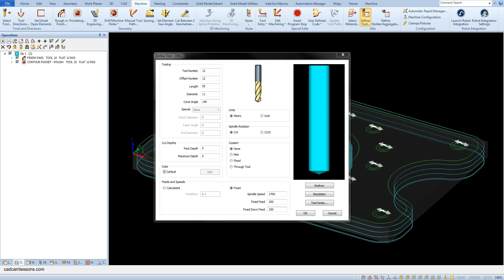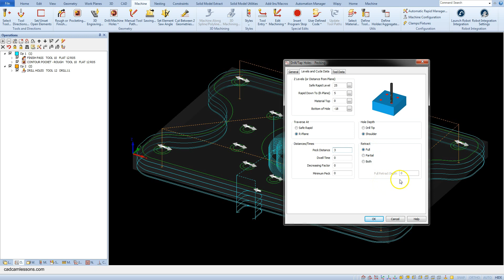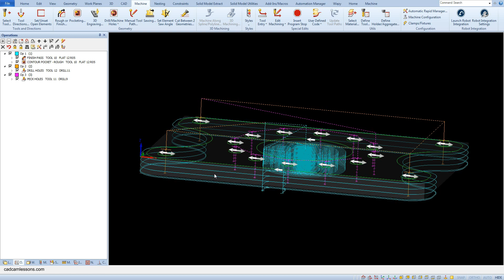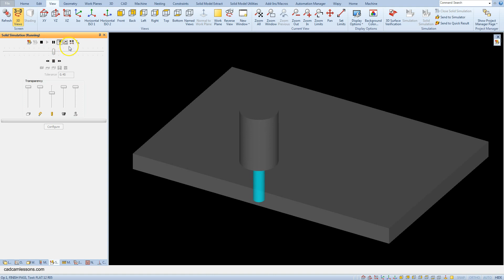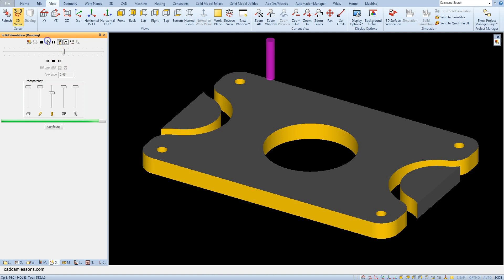Drilling - Alphacam Training 19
In this lesson I will show you how to prepare drilling operation in Alphacam.